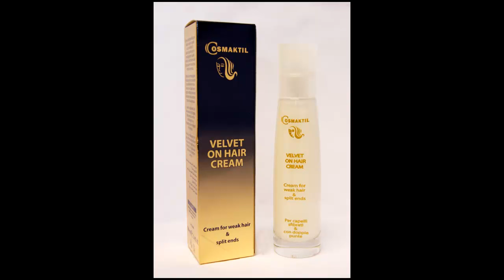VELVET ON HAIR COSMAKTIL.mp4